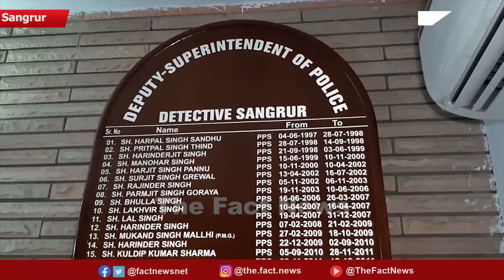ਇੱਕ lottery call ਪੈ ਸਕਦਾ ਹੈ ਮਹਿੰਗਾ | The Fact News